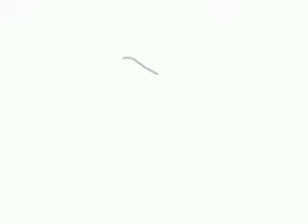Adidas AdvertGerrard, Kaka and Messi)